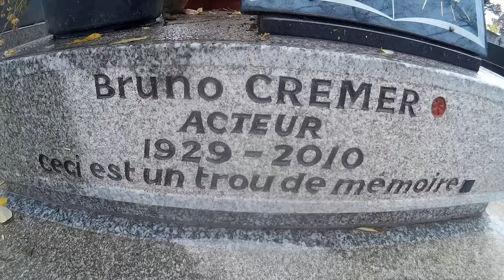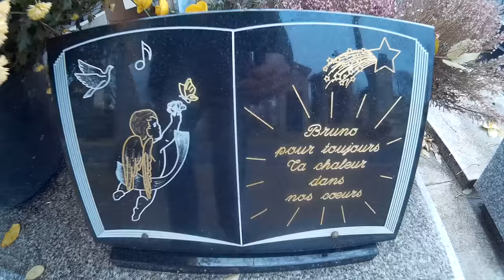TOMBE DE BRUNO CRÉMER à sa gauche Maître Jacques Vergès. Cimetière Montparnasse.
Bruno Cremer nait le 6 octobre 1929 à Saint-Mandé, près de Paris, d'une mère musicienne belge d'origine flamande2 et d'un père homme d'affaires lillois qui avait pris la nationalité belge, la France le jugeant trop jeune pour être soldat pendant la Première Guerre mondiale)2. Cadet d'une famille bourgeoise de trois enfants, il passe son enfance dans un immeuble haussmannien de la place de la Nation à Paris3. Il nourrit le goût de la scène dès l'âge de douze ans4 et choisit la nationalité française à dix-huit ans.